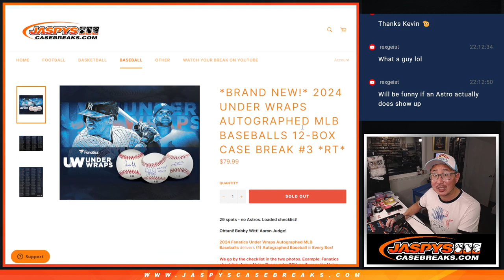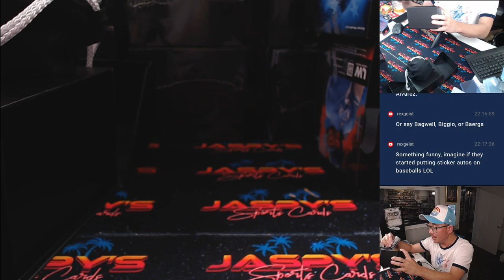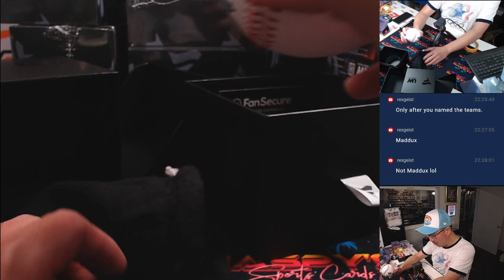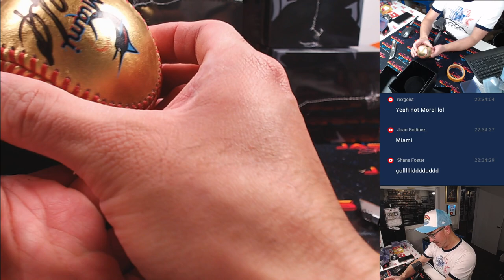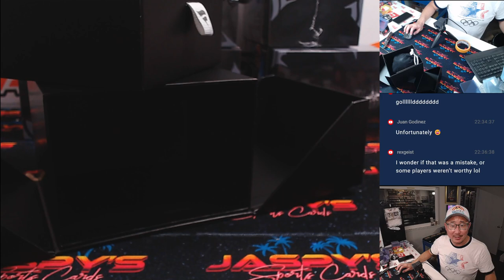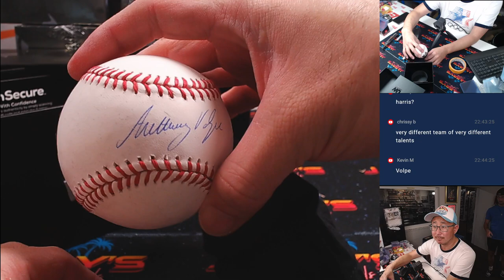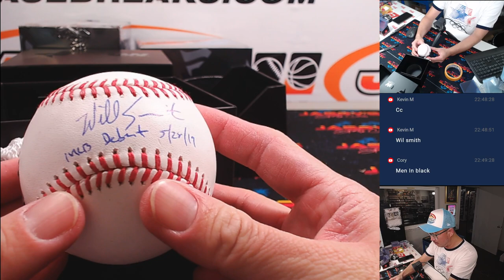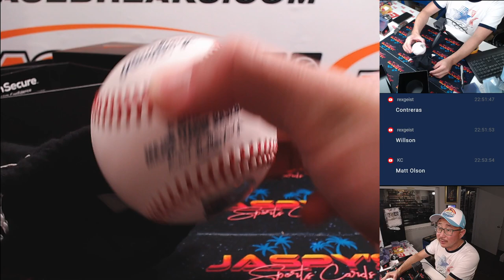Su, 08/11/24 - 2024 Under Wraps Autographed MLB Baseballs 12-Box Case Break #3 *RT*